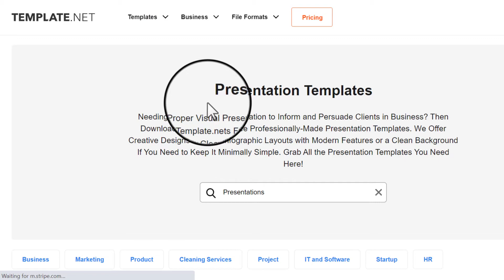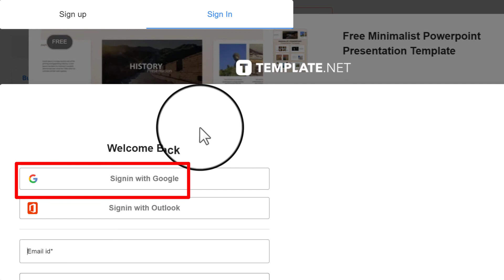خدمة توفر لك القوالب لتطبيقات متنوعة اغلبها مجاني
خلال عملك او دراستك او بحثك او صناعة عرض تقديمي او فيديو او تقرير او تصميم بالفوتوشوب او لكتابة اعلان على الفيسبوك او تويتر او لعمل بوستر ستحتاج الى قوالب لتصاميم مجانية تبدا بها وتحورها للمطلوب . موقع لا يمكن الاستغناء عنه ستتعرف عليه في دقيقتين يقدم خدمة توفر لك القوالب لتطبيقات متنوعة اغلبها مجاني